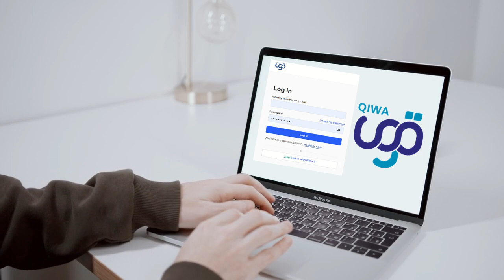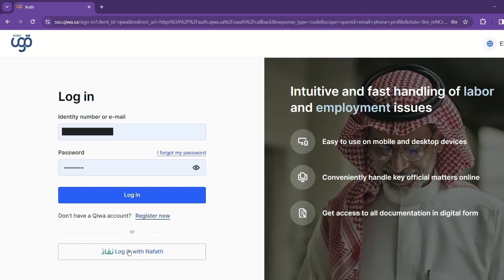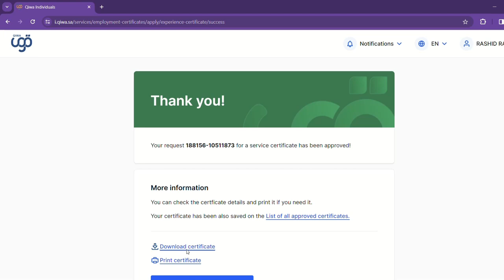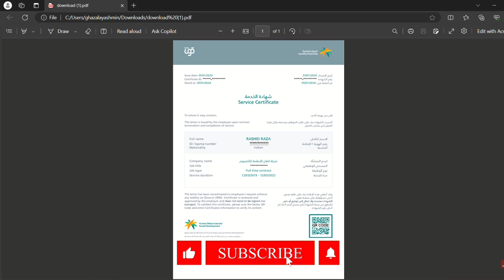HOW TO GET EXPERIENCE CERTIFICATE FROM QIWA IN SAUDI ARABIA 2024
Qiwa has launched a new service where you can download your employment/experience certificate online without involving the employer.

Some footage is taken from pexels.com